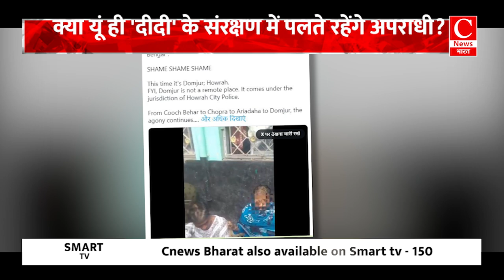ममता 'दीदी' के राज में कंगारू अदालतें कब बंद होंगी? कब रूकेगा अपराध? || Cnews Bharat